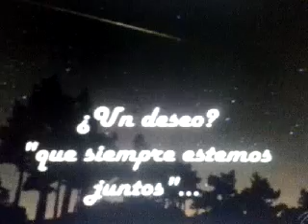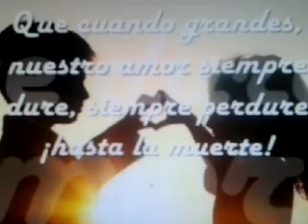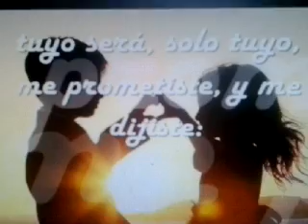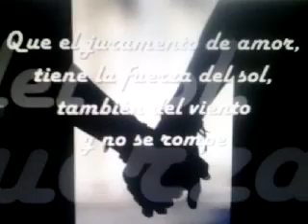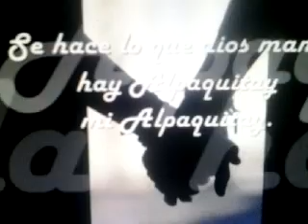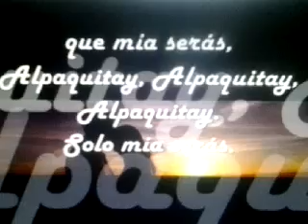Alpaquitay - Pelo D'Ambrosio y grupo Pata Amarilla de Huanuco - Peru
Esta hermosa cancion trata de un amor que nace desde niños por una promesa ante una  estrella fugas , has que la muerte lo separe , alpaquitay significa :
1) Amor por siempre entre 2 personas
2)Juramento de amor por siemple
Espero que les guste y los recomiendo que lo escuchen sus canciones de este grupo  , tambien esta cancion es para el video de historia de amigos de mi amiga  susb " Miku Hatsune Kawalii" y "Antito Tati ".
Les deseo suerte a todos amigos y amigas :-) :-) ♡♡